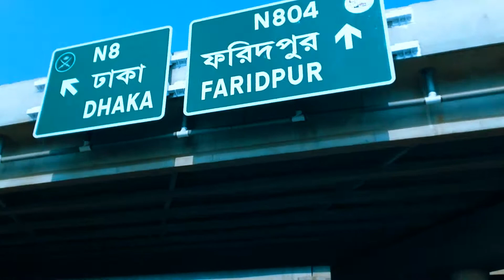Bhanga Gol Chottor || Dhaka-Bhanga Expressway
Dhaka-Mawa-Bhanga Expressway, the country’s first-ever international standard expressway, will open up a new era of road connectivity between the capital and south and southwestern parts of the country, reducing travel time by several hours.
ঢাকা-খুলনা মহাসড়ক এখন এক্সপ্রেসওয়েতে রূপ নিচ্ছে। ঢাকার জুরাইন থেকে ৫৫ কিলোমিটার পদ্মাসেতুর সংযোগ সড়কসহ এক্সপ্রেসওয়ে। এই এক্সপ্রেসওয়েতে ফরিদপুরের ভাঙ্গা মোড় রূপ নিয়েছে অনন্য সড়ক সুন্দর সুন্দরে। যা উন্নত বিশ্বের সড়ক পথে দেখা যায়। সে ধরনের ইন্টারসেকশন ফ্লাইওভার এবং চৌরাস্তা মোড় ভাঙ্গা।
 ভাঙ্গা মোড় সড়কের বর্তমান অভূতপূর্ব দৃশ্য || Bhanga gol chottor.

Video by
 Proshanto acharjee